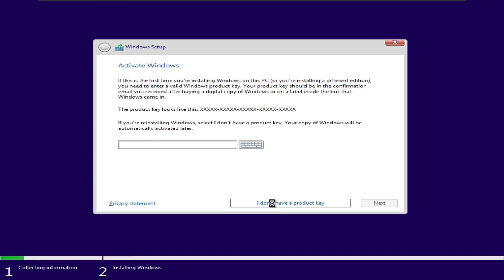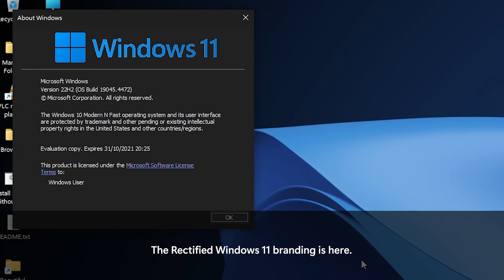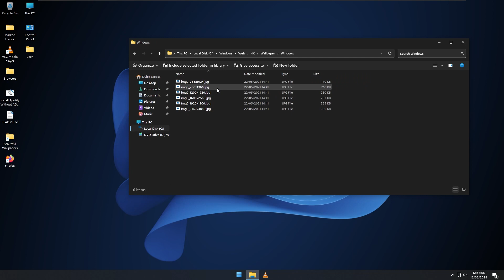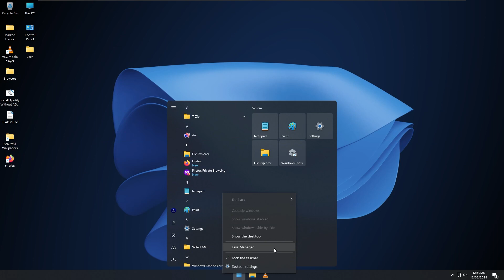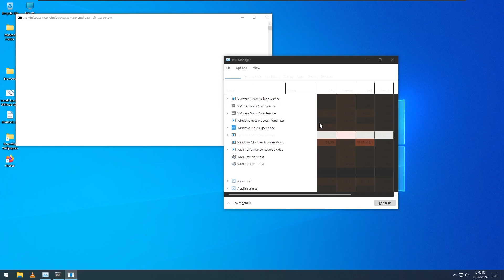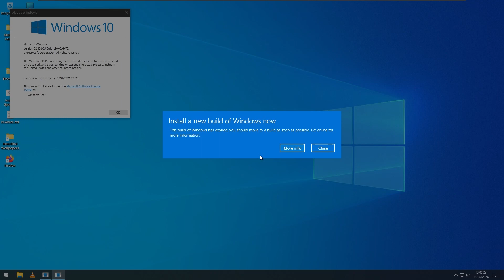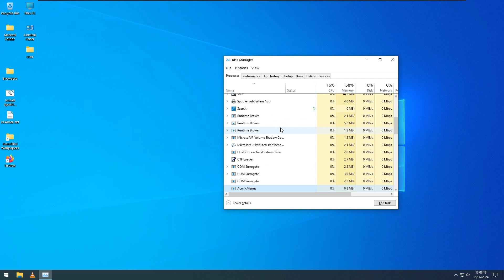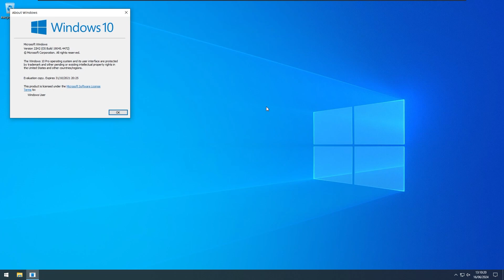Windows 10 Modern N Fast got a HUGE update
Hello everyone! In this video I'm going to take a look at Windows 10 Modern N Fast by @Windows_Guy !

Songs
Track 1